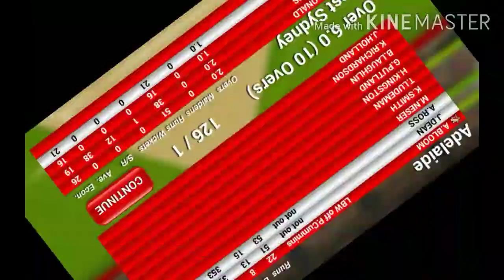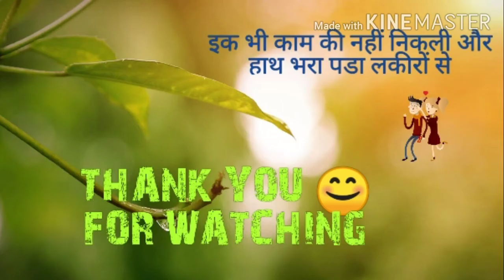BIG BASH LEAGUE 2020 PART 2 | BIG BASH LEAGUE GAMEPLAY 2020| BBL AUSTRALIANS LEAGUE GAMEPLAY